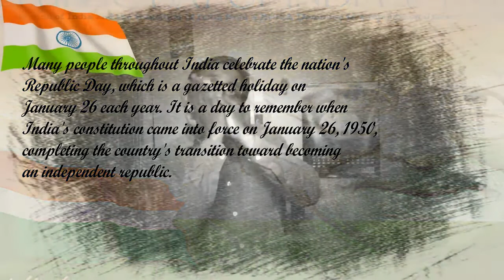Hum Honge Kamyab | We Shall Over Come | Rana | Republic Day Special Songs